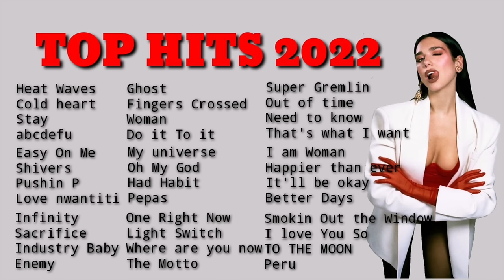TOP HITS 2022 - Today's Top Hits Sp0tify 2 hours of Non-Stop Latest Music